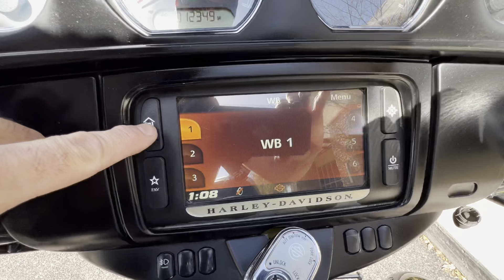2014 Harley-Davidson FLHTCUTG TriGlide Ultra Classic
***Just In!*** This super clean 2014 Harley Davidson FLHTCUTG TriGlide Ultra Classic will not disappoint! Only 12K Miles! One Owner! Must See!

Never Down!
1687CC  Engine
6 Speed Manual Transmission w/ Reverse
Cruise Control
Parking Brake
Owner's Manual

Touch Screen Navigation System w/ Bluetooth
Tour Pack w/ Contoured Passenger Backrest & Luggage Rack
Passenger Armrests w/ Cup Holder
Kuryakyn Windshield Bag
Highway Bars & Pegs
K&N Air Intake & Filter
Heel & Toe Shifter
USB Power Ports
Klock Werks Windshield

Looks Great!
Runs Great!
Rides Great!

NO STORIES!

Moto A2Z
8743 E Pecos RD #126